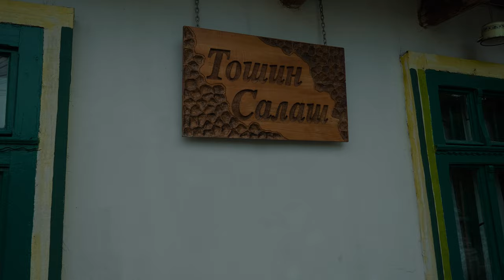Laki Momci - Malo garavo (OFFICIAL VIDEO) 2023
Laki momci - Malo garavo

Muzika i tekst - Željko Bošnjak
Aranžman - Laki momci

Vukašin Babović - vokal
Zoran Timotić - klavijature
Milan Đorđević Cancur - električna i akustična gitara
Uroš Vlajković - bas gitara
Nikola Timotijević - bubnjevi

Produkcija, miks i mastering - Nebojša Brdarić

Video - MIX MEDIA